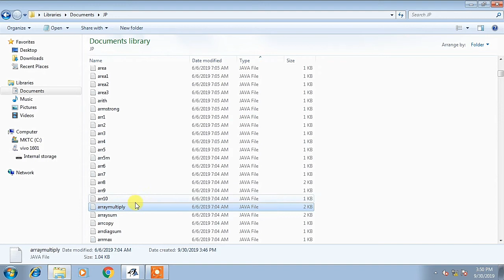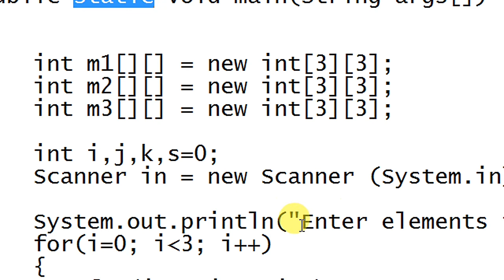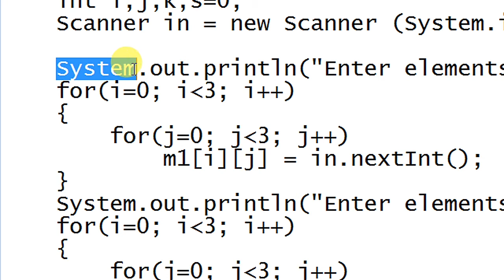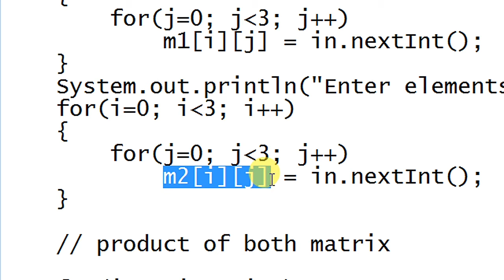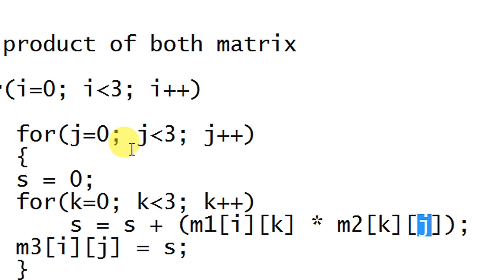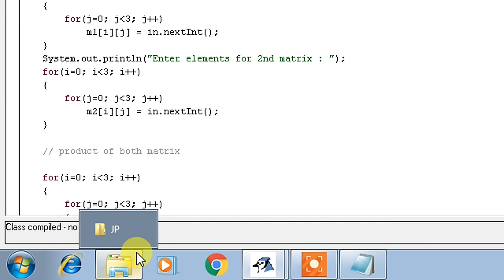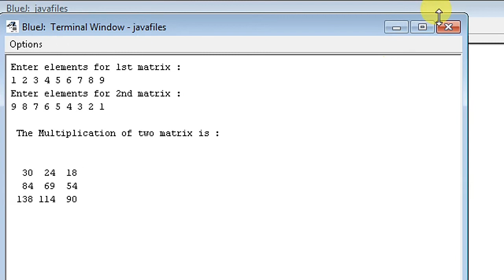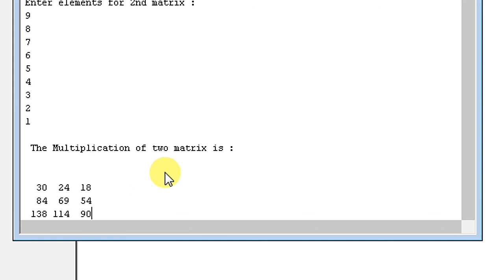Integer array multiplication in java | Matrix Multiplication | Hindi tutorials - By Manish Kaushal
Manish Kaushal
(MK Technical Classes)
Computer Coaching All Subjects

Shanti Nagar Colony, Gali No. 2
Bijawar Naka, Chhatarpur (M.P.) - 471001